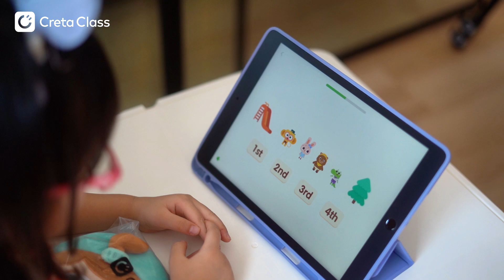Creta Talk: Personalised Learning Tailors to My Kid's Own Pace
🌈 Hear Tay's insights on contemporary education and AI learning！
Curious about her story? Tap here!🚀